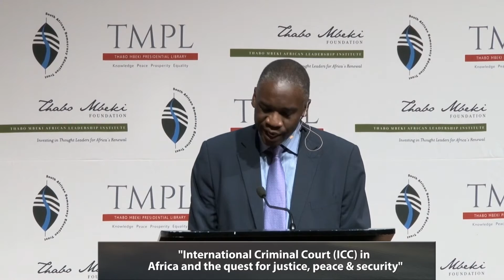Africa Day 2016 Judge Barney Afako